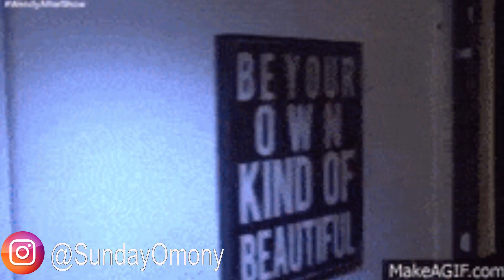Wendy Williams BROTHER TOMMY Accused Of Giving Their MOTHER Shirley RONA?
Wendy Williams Brother Tommy Williams is very close to his Family.  Some people believe that he was visiting his Mother Shirley Skinner Williams when he was not well, allegedly.  Tommy is a fun lovely Man who we see on his YouTube channel spending quality time with his Father Thomas.

Tommy is copying Wendy’s career path in the Entertainment industry: The Tommy Williams Radio Show on Facebook has launched.  Does Wendy approve?

Tommy had his first Interview on Youtube.  He talks about his Mom passing, Wendy talked to him about his comment on on YouTube about “My Mom passed last Sunday” November 29, 2020.  Tommy also shared funny memories with Williams Family.  Tommy spoke to Youtube Blogger Chronicle Speaks.

Wendy Williams Brother Tommy Williams confirms that his Sister Wendy may not be completely honest about her mother Shirley Williams' Passing. WATCH Tommy’s YouTube Vlog at 10:36 mark

While she went into detail about her bond with her late mother on her talk show, her brother Tommy Williams AKA Thomas Williams has appeared to dispute her claim about the timeline of the family tragedy.

Thomas brought up his mother's death on Instagram Live on Tuesday, December 8 as he addressed his sudden lack of social media activity recently and what has been going through in his family. "It's quiet for a while," he said while driving in the video. He then revealed that his and Wendy's "mom passed away last Sunday (December 6)," instead of "many, many, many, many weeks ago" as Wendy previously said.

"It's a family thing. We've been moving through," Thomas continued, before speaking of his sister, "Now you can see what Wendy has been going through." Normalizing his sister despite her celebrity status, he said, "It's life. She may be a celebrity. She may be on stage. She's a child of somebody's as well. She's a sister. She's an aunt. She's a mother. And it's all laid out on stage."

Wendy Williams Mother Shirley Williams was a Teacher and also known to be a community leader through groups like the Monmouth County Council of Girl Scouts and the Central Jersey chapter of the National Association of N4gr0 Business and Professional Women’s Clubs. She won the 1988 Now Black Woman award from The Drifters, a national group of Black women that supports educational opportunities for youth.

This video is for commentary purposes only.  ALL opinions are my own.

It saddens me to announce that the mother of Wendy Williams - Shirley Williams has passed away.

Wendy tearfully confirmed the news during Monday’s show despite weeks having passed.

She said “My mom passed away many, many, many, many weeks ago. You know how you lose track of the day and time? All I know was it was a long time ago. The five of us, my mom, dad, my siblings, the five of us - she will always be here.'

She thankfully added that her mother went through no pain towards the end, saying that ‘she went ‘beautifully and peacefully and surrounded by love. She didn't suffer, thank God.'

Wendy said, 'My relationship with my mother right up to the end was so girly and so ridiculously giggly. She said to me, "The girls went down to the shop and bought up press on nails and Wendy if one pops off, I open up a package and pop another one on."'

It is said that they were like best friends and had a truly wonderful relationship together.

Wendy also said that she talks 'out loud' to her mom and she hears what her mother would say back.

Shirley was always so proud of everything that Wendy did, including her choice to go to college as well as everything she has achieved in her career. Her parents have even been seen in the audience of her shows, with her mother occasionally acting as a co-host on the show.

Wendy is doing her very best to stay strong during this time for the sake of her family, especially her son Kevin Hunter Jr who has never experienced anything like this before.